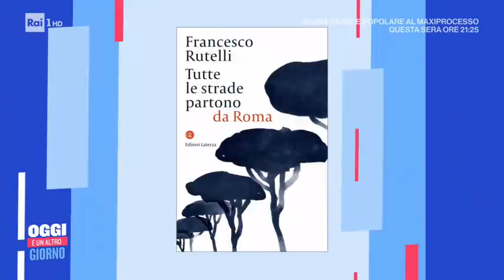Francesco Rutelli: Roma, il calcio, la politica - Oggi è un altro giorno 03/12/2020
- Un Francesco Rutelli inedito ed intimo si racconta nel salotto di Oggi è un altro giorno. Partendo dal libro su Roma scritto durante il lockdown, "Tutte le strade partono a Roma", fino alle radici più lontane della sua famiglia d'origine. Nel mezzo la sua splendida famiglia, la politica lasciata ormai da tanti anni e le nuove passioni da coltivare. Un viaggio a ritroso pieno di emozioni e verità.